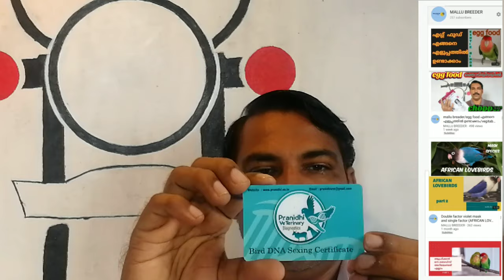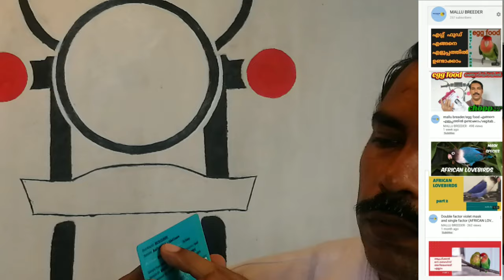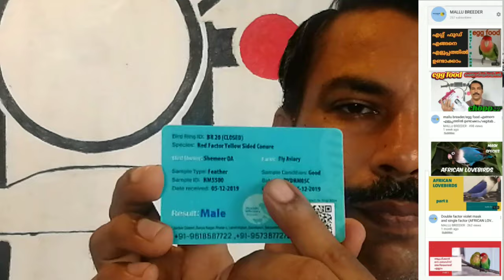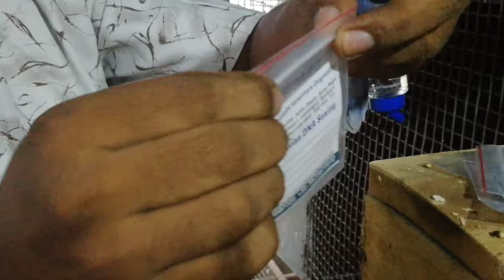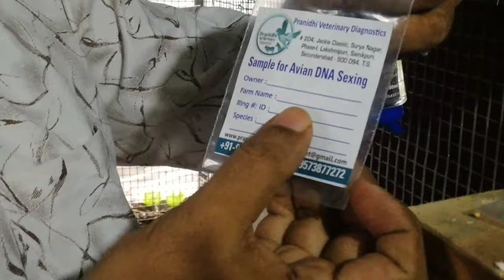DNA Testing of birds|Feather Sample|How to Take DNA Sample from Birds|Mallu Breeder|@Parrot Parodise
DNA Testing of birds|Feather Sample|How to Take DNA Sample from Birds|Exotic Birds|Mallu Breeder

Dear friends
അലങ്കാര പക്ഷികളെ വളർത്തുന്നവർ പ്രത്യേകിച്ച് ഇൗ മേഖലയിൽ പുതിയതായി കടന്നു വരുന്നവർക്ക് ഉപകാരപ്രദം ആകുന്ന കാര്യങ്ങൽ ആണ് എന്റെ വീഡിയോയിൽ ഉൾപെടുത്തുന്നത് ഇത് വരെ ഞാൻ ചെയ്ത വീഡിയോകളുടെ ലിങ്കുകൾ ചുവടെ ചേർത്തിട്ടുണ്ട് നിങ്ങളുടെ വിലയേറിയ അഭിപ്രായങ്ങൾ ഇനി നിങ്ങൾക്ക് ആവശ്യമായ ടോപികുകൾ എന്നിവ കമെന്റ് ബോക്സിൽ അറിയിക്കുക.കൂടാതെ what's app നമ്പറിൽ contact ചെയ്യുക.

1.Pranidhi Veterinary Diagnostics(secundrabad)
Jackie classic apartment,204 , Surya Nagar,
Sainakpuri, Hyderabad, Telangana500094

2.BEAKS LAB,37/3571A，NH-66, NEAR AL- AMEEN SCHOOL , EDAPALLY.P.O , KOCHI-682024 ,KERALA  , 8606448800, 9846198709.